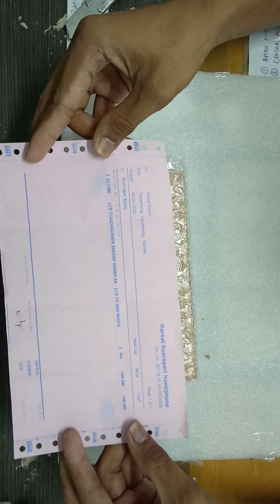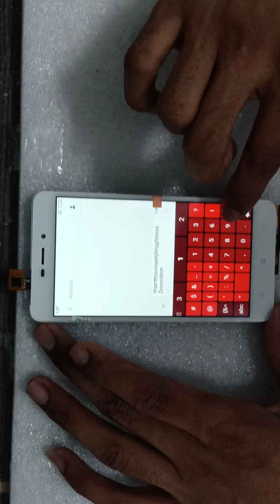Unboxing LCD touchscreen Xiaomi redmi 4A white (Abdul Rosid)